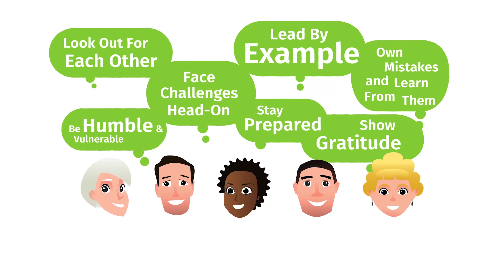How To Develop Your Company Core Values | BambooHR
In this video you will learn how to develop your company core values. Creating a company culture where people feel valued and supported requires a deep understanding of the people who work there—how they feel, what they want, and where they need help. You need the ability to measure employee performance, gauge their overall satisfaction, and gain the kind of insights that help you create a plan of action. BambooHR can do all of the above, giving you what you need to strengthen culture and guide your organization forward.

About Us:
BambooHR’s mission is to "Set People Free To Do Great Work."

To set you free, we’re first and foremost an all-in-one HR software made for small and medium businesses and the people who work in them. BambooHR makes it easy to collect, maintain, and analyze people data. We also improve the way you hire talent, onboard new employees, manage compensation, and develop company culture.

When it comes to enabling great work, we believe the employee experience matters most. When your hiring process is fast and efficient, your onboarding is seamless and personable, your compensation is managed effectively, your employees are growing, and you have a great culture, you see greater business outcomes.

On our YouTube channel you’ll find thought leadership, hints & tips, product demos, and tutorials that span the employee life cycle and help you create a better employee experience.